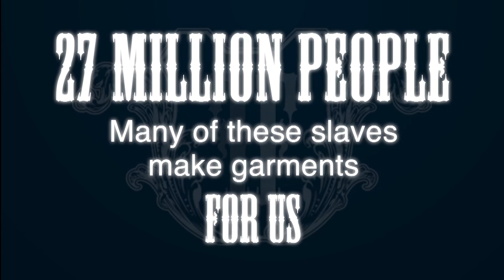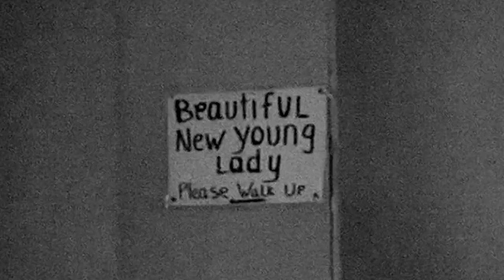Fashioned For Freedom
Promo film for fundraising event, raising money to fight human trafficking.